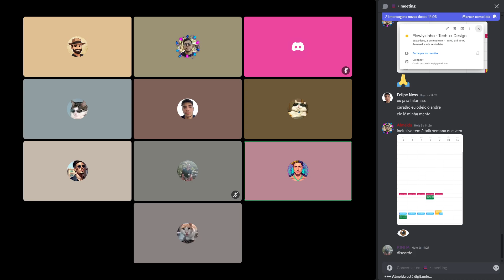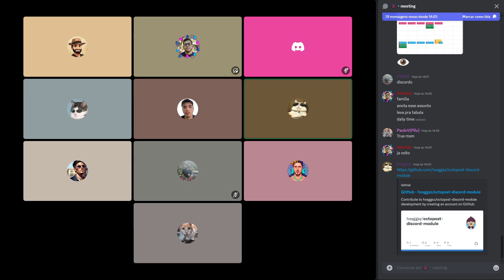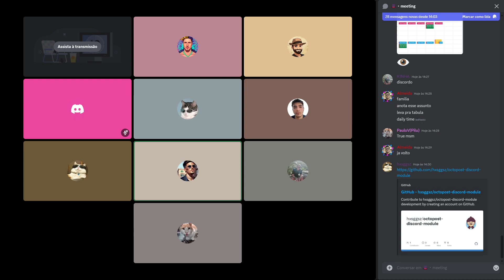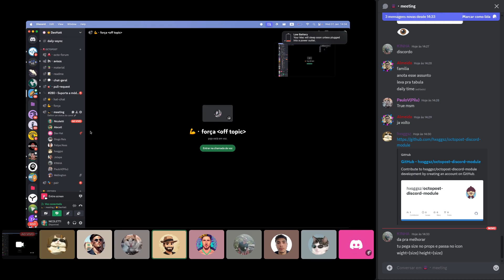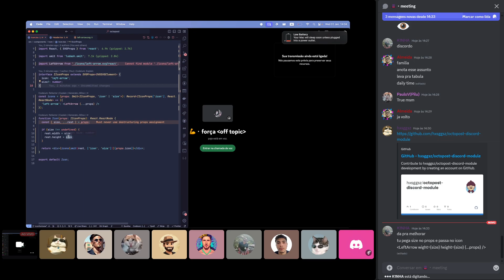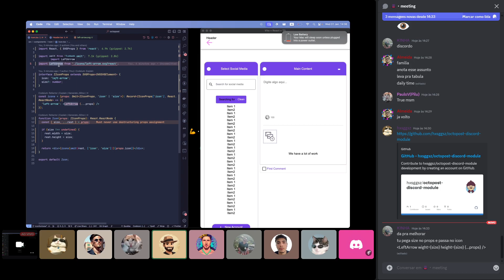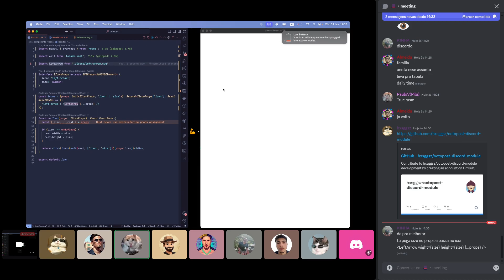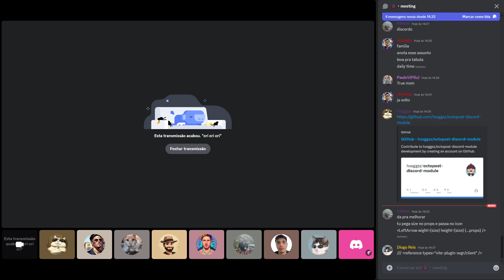Projeto De Mentoria Aberto - Octopost - 31/01/2024